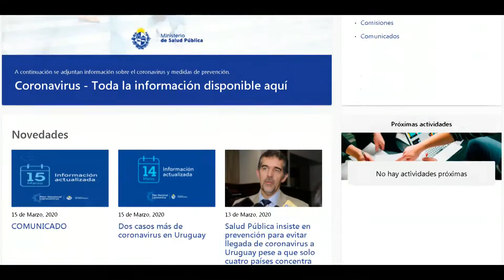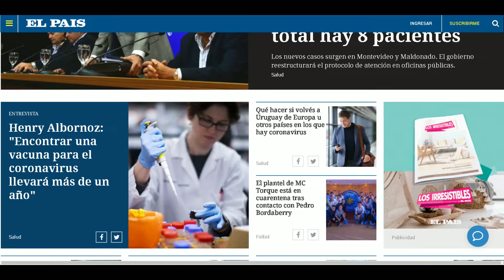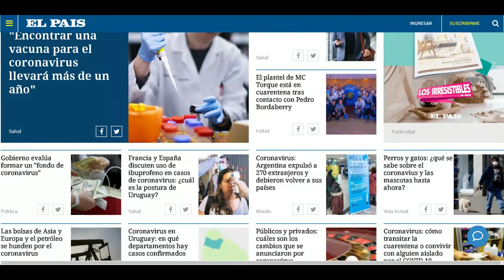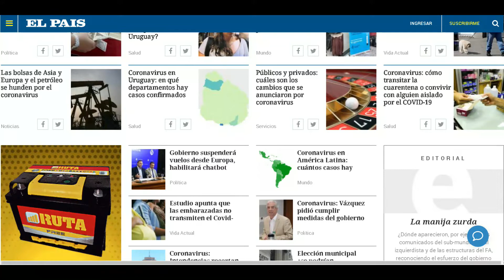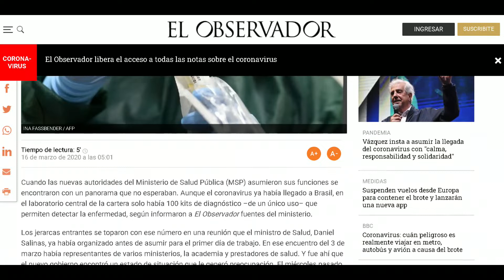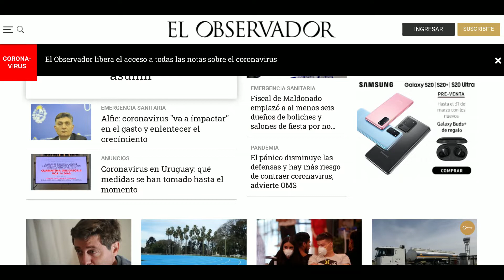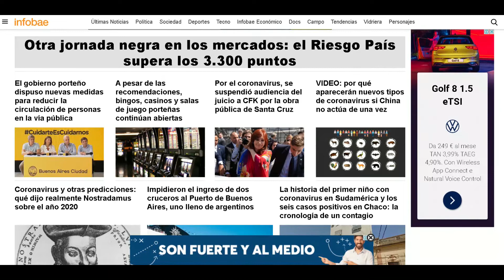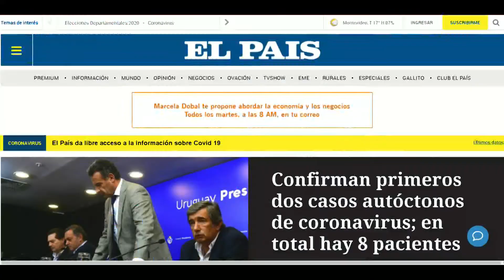LA MAÑANA DEL ONCE 16 DE MARZO 2020, BLOQUE 01